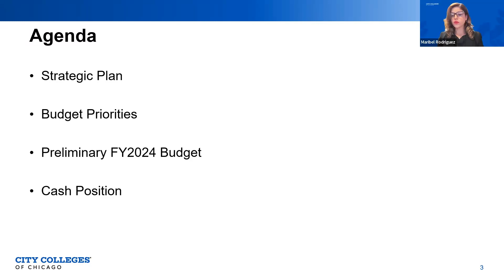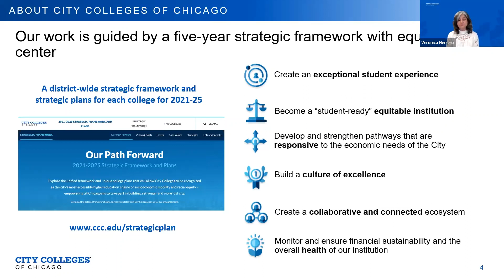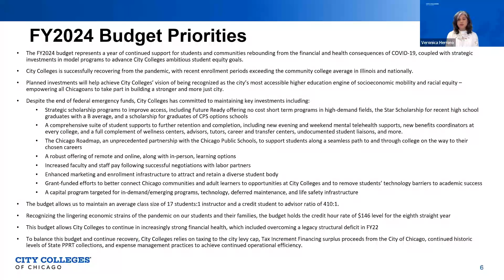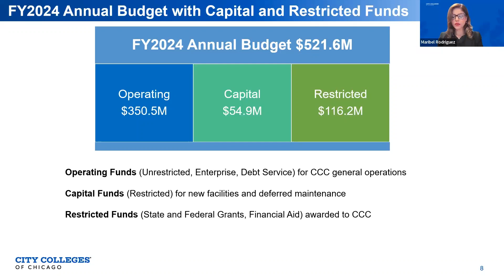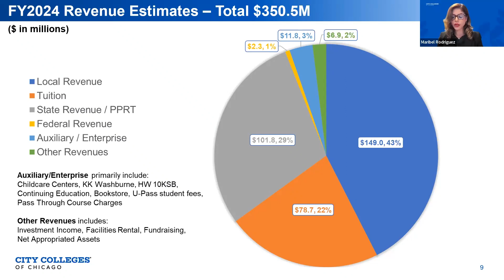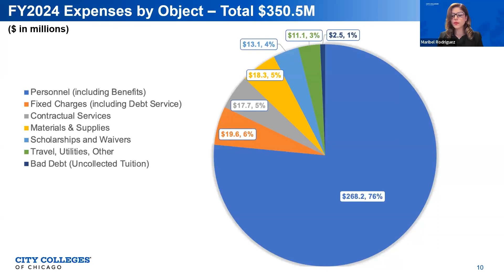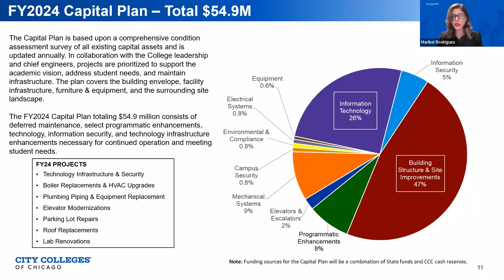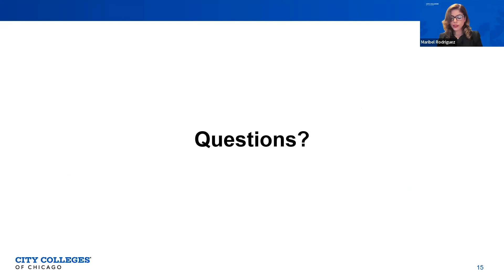FY24 Public Budget Hearing